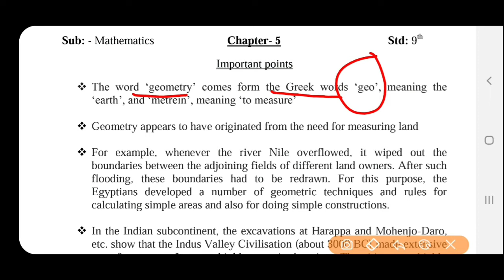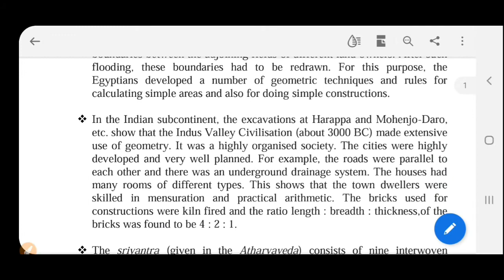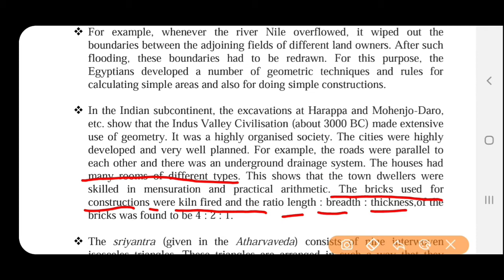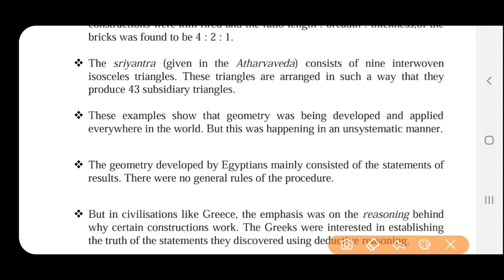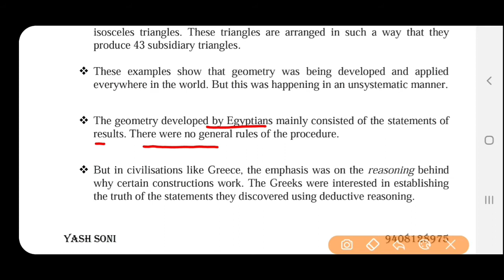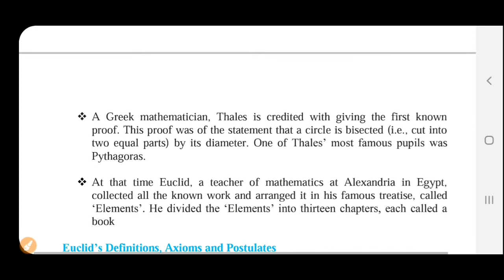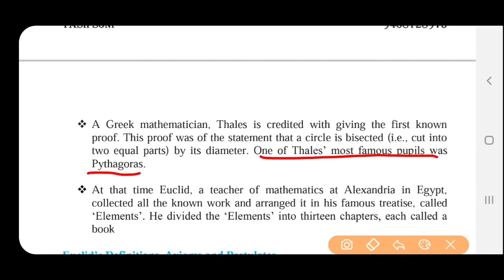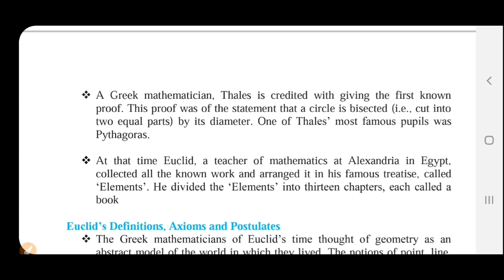yashsonimathsteacher "introduction of Euclid geometry"||class 9 ncert